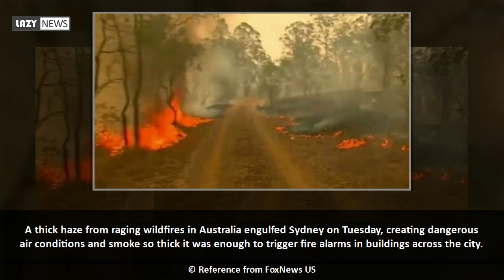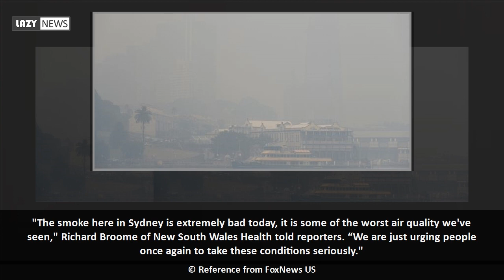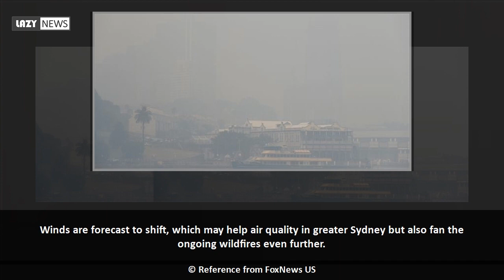Sydney shrouded in 'unbreathable' smoke as Australia wildfires rage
A thick haze from raging wildfires in Australia engulfed Sydney on Tuesday, creating dangerous air conditions and smoke so thick it was enough to trigger fire alarms in buildings across the city.  The winds on Tuesday from the north pushed smoke into the city, causing a haze that was so thick in some places it was 11 times worse than the air quality level considered “hazardous."  Thomas Costa, assistant secretary of Unions New South Wales, said that due to the dire air quality, workers should not be forced to work onoutdoor job...

Reference from FoxNews US